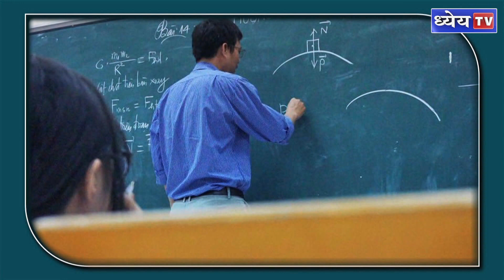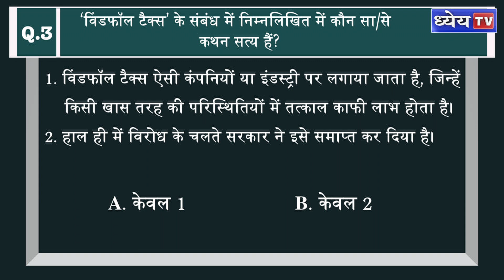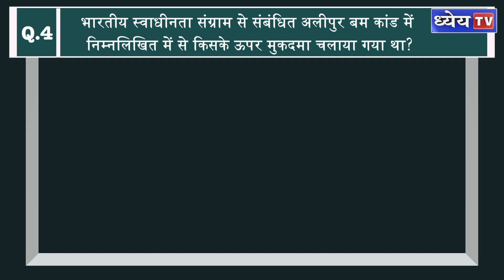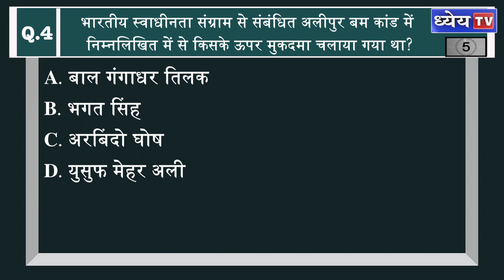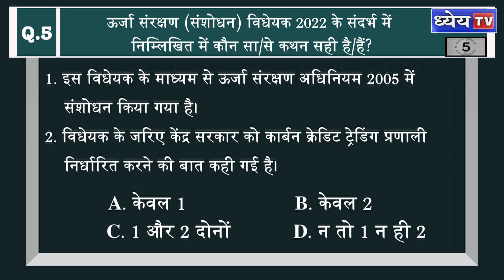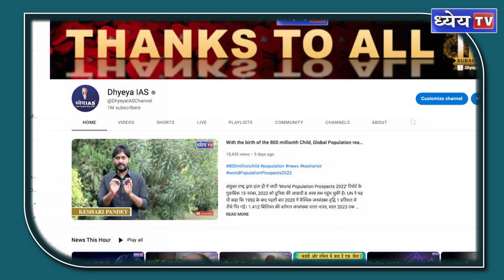Daily MCQs: 13th December | UPSC | Current Affairs today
Question 1: हाल ही में निम्नलिखित में से किस हिमालयी पौधे को IUCN की रेड लिस्ट में शामिल नहीं किया गया है?

A. मेइजोट्रोपिस पेलिट
B. फ्रिटिलारिया सिरोसा
C. डैक्टाइलोराइज़ा हटागिरिया
D. सेडरस डेओडारा

उत्तर : D

Question 2: मोपा इंटरनेशनल एयरपोर्ट जो अभी सुर्ख़ियों में है, किस राज्य में है?

A. गोवा
B. हिमाचल प्रदेश
C. राजस्थान
D. महाराष्ट्र

उत्तर : A

Question 3: ‘विंडफॉल टैक्स’ के संबंध में निम्नलिखित में कौन सा/से कथन सत्य हैं?

1. विंडफॉल टैक्स ऐसी कंपनियों या इंडस्ट्री पर लगाया जाता है, जिन्हें किसी खास तरह परिस्थितियों में तत्काल काफी लाभ होता है।
2. हाल ही में विरोध के चलते सरकार ने इसे समाप्त कर दिया है।

विकल्प
A. केवल 1
B. केवल 2
C. 1 और 2 दोनों

उत्तर: A

Question 4: भारतीय स्वाधीनता संग्राम से संबंधित अलीपुर बम कांड में निम्नलिखित में से किसके ऊपर मुकदमा चलाया गया था?

A. बाल गंगाधर तिलक
B. भगत सिंह
C. अरबिंदो घोष
D. युसुफ मेहर अली

उत्तर: C

Question 5: ऊर्जा संरक्षण (संशोधन) विधेयक 2022 के संदर्भ में निम्लिखित में कौन सा/से कथन सही है/हैं?

1. इस विधेयक के माध्‍यम से ऊर्जा संरक्षण अधिनियम 2005 में संशोधन किया गया है।
2. विधेयक के जरिए केंद्र सरकार को कार्बन क्रेडिट ट्रेडिंग प्रणाली निर्धारित करने की बात कही गई है।

विकल्प
A. केवल 1
B. केवल 2
D. न तो 1 न ही 2

उत्तर : B

धन्यवाद